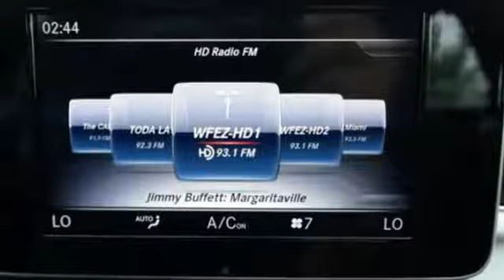New 2018 Mercedes-Benz C-Class Miami FL Coral Gables, FL JU248711 - SOLD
Year: 2018
Make: Mercedes-Benz
Model: C-Class
Trim: C 300
Engine: 4 Cyl. 2.0 L
Transmission: Automatic
Color: POL_WHT
Interior: Black
Stock #: JU248711
VIN: 55SWF4JB8JU248711

Address:
300 Almeria Avenue